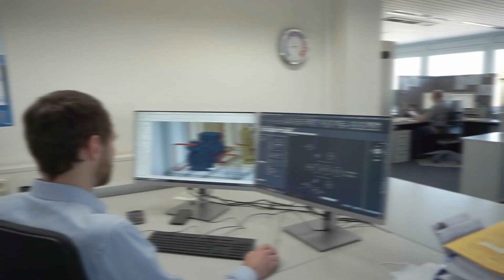Karriere bei BKW Kälte-Wärme-Versorgungstechnik | Jetzt bewerben!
Wir sind Spezialist für die Kälte-Wärme-Versorgungstechnik und mit innovativen Kühlsystemen seit mehr als 50 Jahren erfolgreich am Markt. Tausende Kunden auf der ganzen Welt vertrauen auf unsere Produkte. Unser Ansporn ist es, unseren B2B-Kunden in hochsensiblen technischen Bereichen und bei schwierigen Gegebenheiten den störungsfreien Ablauf ihrer industriellen Produktionsprozesse abzusichern.

Dass unsere Produkte und Services so gefragt sind, daran haben unsere kompetenten, engagierten Mitarbeiter großen Anteil. Abwechslungsreiche, spannende Herausforderungen, interessante Auftraggeber, eine offene, kollegiale Arbeitsatmosphäre und dazu die Chance, sich voll einzubringen und zu entfalten – werden auch Sie Teil des BKW-Teams und bewerben Sie sich auf eine der angebotenen Stellen.